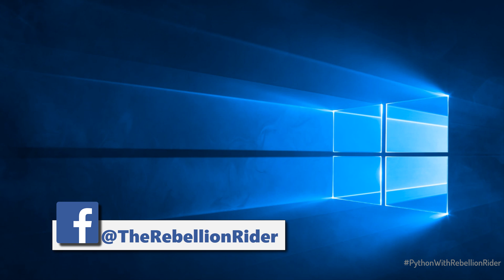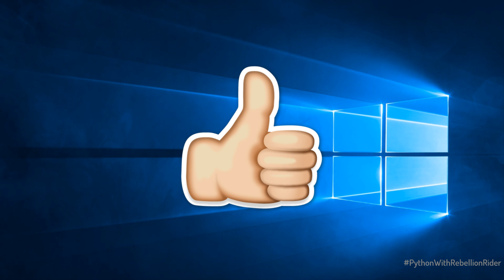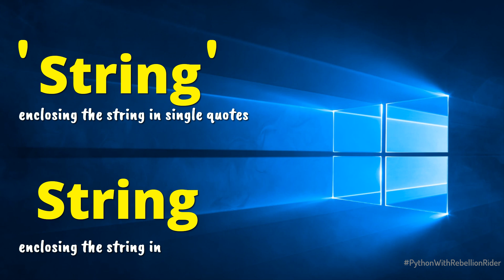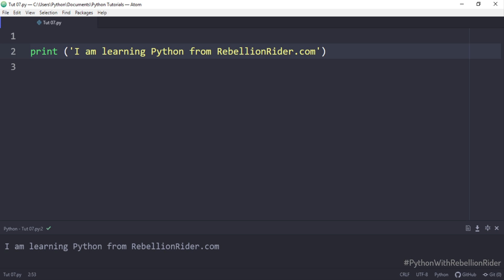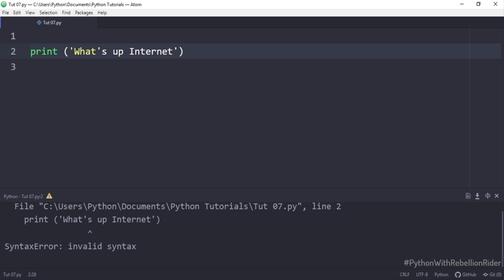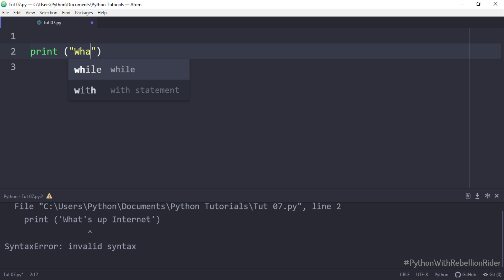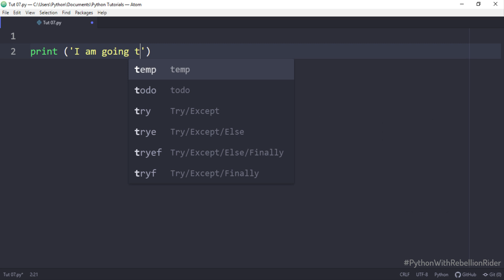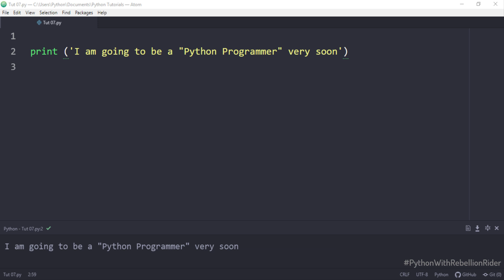Python tutorial 07: Single Line String in Python Programming By Manish Sharma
Learn when and Where to use Single Quote & Double Quote to handle single line string in Python Programming by Manish Sharma

Previous Tutorial
► How to customize the script plugin